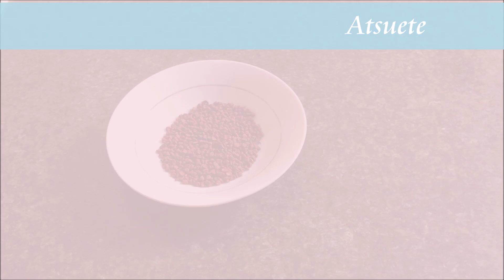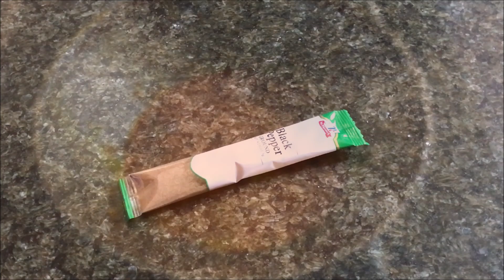PALABOK ~ PANCIT MALABON STYLE | Pang Negosyo